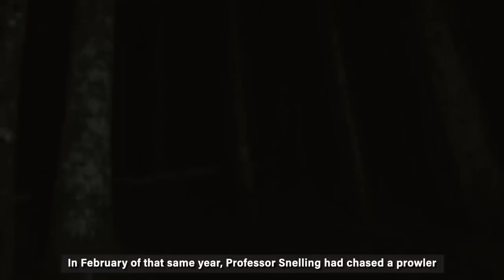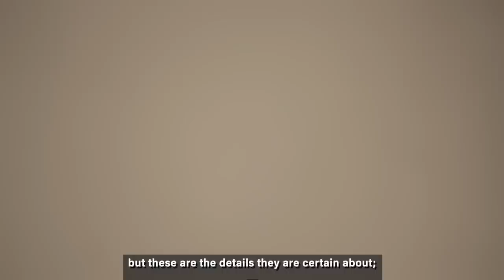The Disturbing Case of Officer DeAngelo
On the 2nd of December 1978, in the quiet city of San Jose, the Golden State Killer slipped into the home of a registered nurse, his latest victim.

At the time, the man wasn't even known by that alias. Instead, he was known by a more evil, more explicit name;

In this nurse's home, the intruder forced the nurse to tie her husband's hands behind his back as he lay helplessly on the floor, then he blindfolded and gagged them before walking into the kitchen to get some dishes.

Now, you might be wondering what a rapist serial killer would want with the dishes...

Well, you are about to find out.

The E.A.R  placed the dishes on the back of the Nurse's husband. Then he whispered these words into the man's ears;

“If these plates fall, I’ll hear them and I’ll kill you if I hear them fall.”

Then he grabbed the nurse, pressed a knife to her neck, and assaulted her while her husband listened helplessly… unable to protect his wife and unable to defend his family.

After this monster was done with the assault, he went back into their kitchen and did something so bizarre, it baffled investigators for decades.

The nurse heard the intruder crying and calling a woman's name in her kitchen. He was saying;

 'Bonnie, I hate you

In a few moments, EAR would disappear into the darkness.

However, the damage and trauma he had inflicted on this woman would remain for decades. She was not his first victim…

And unfortunately, she wasn't the last either…